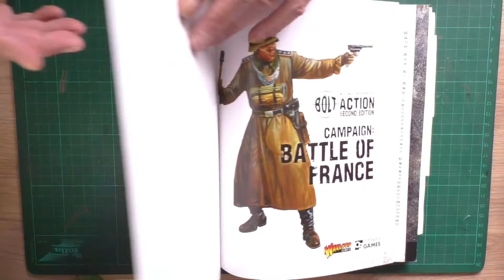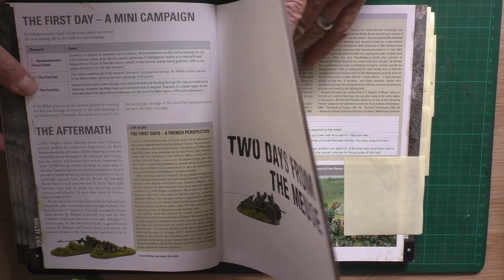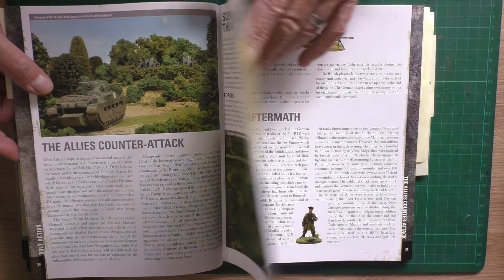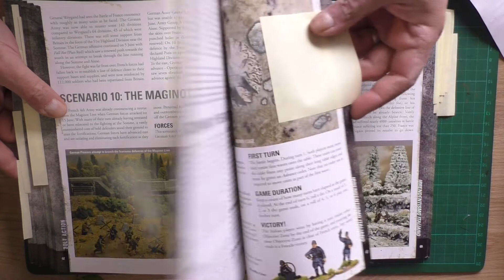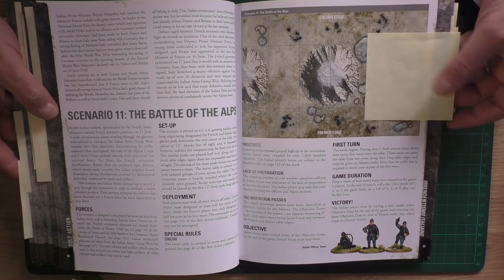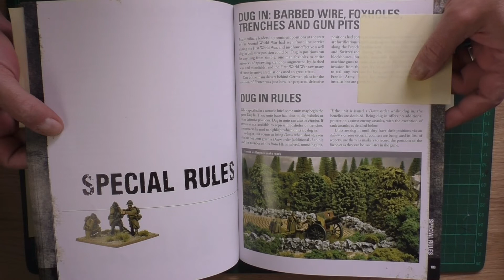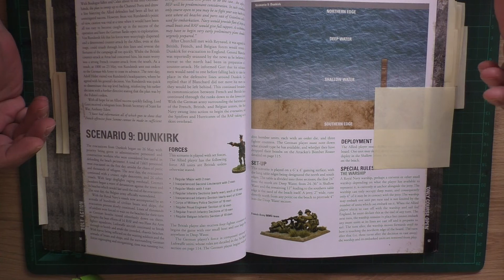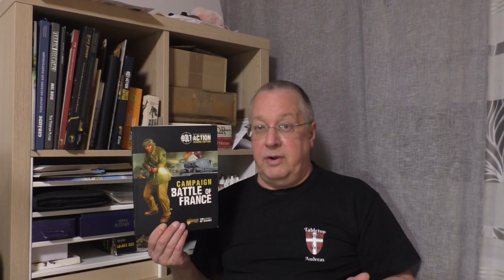Campain Battle of France unboxing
Servus
In unserem heutigen Video stelle ich Euch mal das Kampangnenbuch der Franzosen für den Kampf um Frankreich  für Bolt Action vor.
Dieses Kampangnenbuch ist gut lesbar, enthält zusätzliche Erklärungen und ist mit Grafiken zur Unterstützung gestaltet.

Ihr bekommt das Game aber auch beim gutsortierten Fachhändler Eurer Wahl.